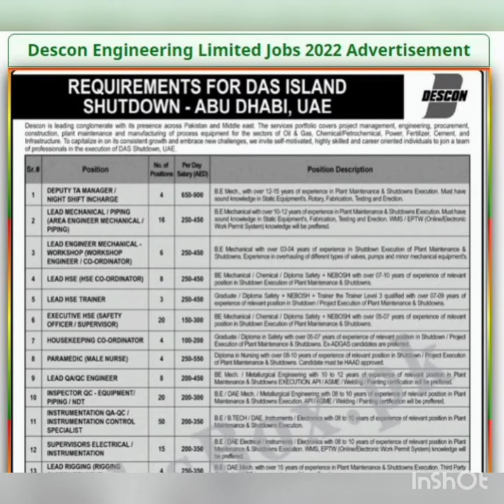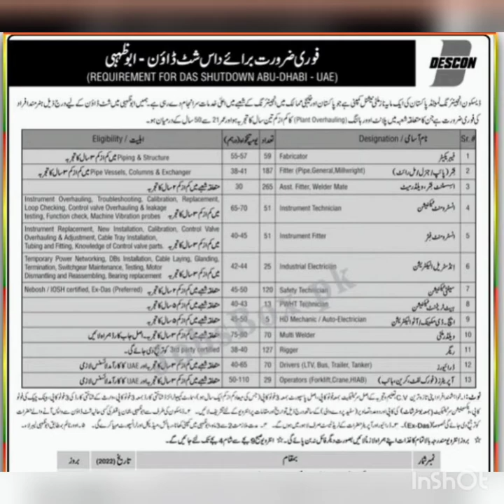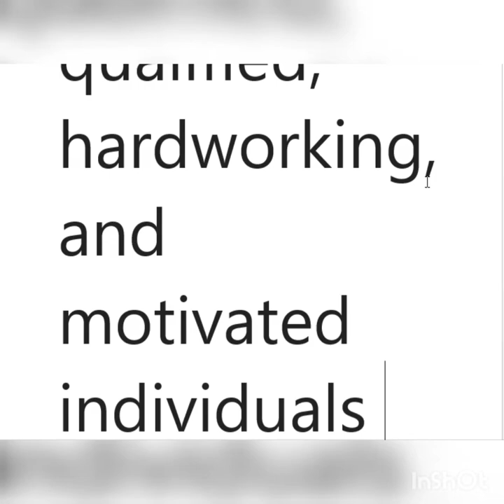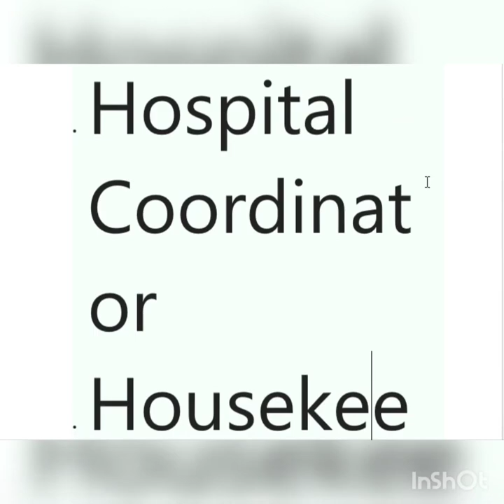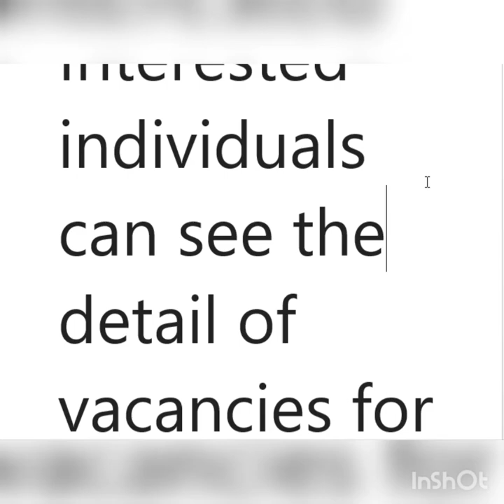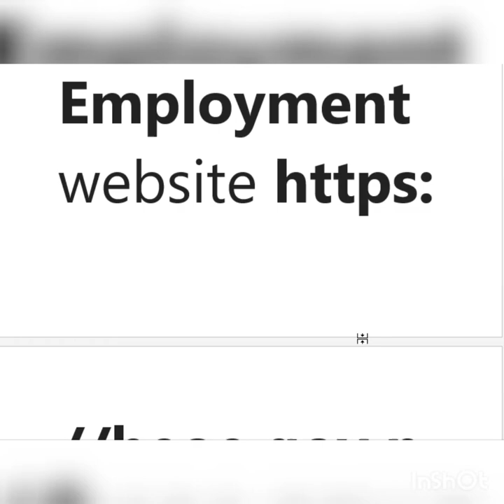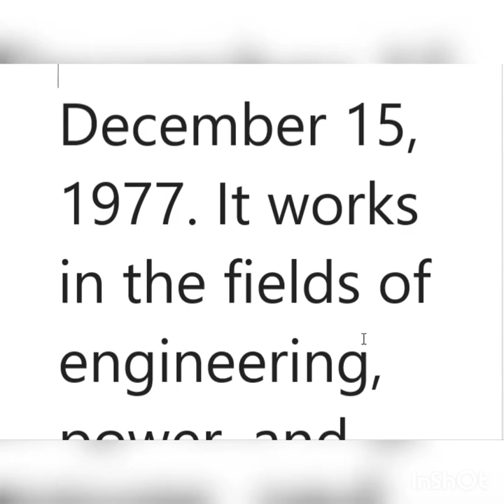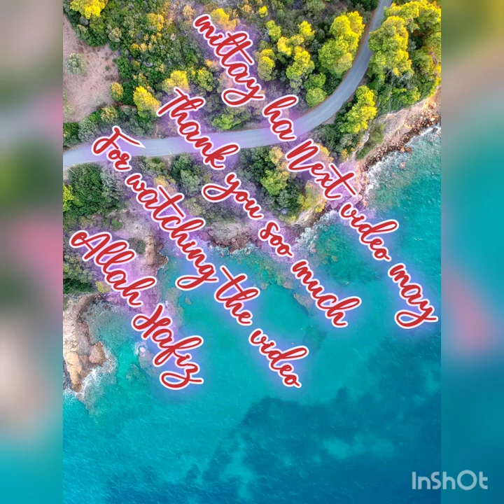How to apply in Descon Engineering Limited Jobs 2022 in Abu Dhabi | Government jobs | New Job | Govt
How to apply in Descon Engineering Limited Jobs 2022 in Abu Dhabi |
Government jobs |
New Job |
Govt
Descon Engineering Limited Jobs 2022 in Abu Dhabi
• Descon Engineering Limited Pakistan Jobs Latest
• Vacant Positions:
• Eligibility Criteria:
• How to Apply for Descon Engineering Limited Jobs 2022?
• Descon Engineering Limited Jobs 2022 Advertisement
we post Descon Engineering Limited Jobs 2022. Descon Engineering Limited is hiring qualified, hardworking, and motivated individuals for its projects in Abu Dhabi – UAE. The competent company announced these vacancies through two different advertisements, which are published in the Daily Jang newspaper.
Descon is a Pakistani multinational company based in Lahore, Pakistan. The company was founded on December 15, 1977. It works in the fields of engineering, power, and chemicals. Descon is the only Pakistani engineering company to be included in the list of engineering news records since 2007.
 Posted on: 6th March 2022
 Location: Abu Dhabi, Pakistan

 Education: B.E , DAE , Relevant Diploma
 Last Date: March 31, 2022
 Vacancies: 2000
 Company: Descon Engineering Limited Pakistan
 Address: Descon Engineering Limited, Manpower Services Department, Descon Headquarters, 18-KM, Ferozepur Road, Lahore
Vacant Positions:
• Area Planner
• Assistant Fitter
• Deputy TA Manager
• Drivers
• Environmental Engineer
• Executive HSE
• Fabricator
• Fitter
• HD Mechanic
• Hospital Coordinator
• Housekeeping Coordinator
• Industrial Technician
• Inspector QC
• Instrument Technician
• Job Performer
• Lead HSE
• Lead Mechanical
• Male Nurse
• Night Shift In-charge
• Operators
• Permit Coordinator
• Rigger
• Safety Technician
• Supervisors
Descon Engineering Limited Pakistan is looking to hire a Deputy TA Manager, Night Shift In-charge, Lead Mechanical, Lead HSE, Executive HSE, Housekeeping Coordinator, Male Nurse, Inspector QC, Supervisors, Area Planner, Environmental Engineer, Hospital Coordinator, Job Performer, Permit Coordinator, Fabricator, Fitter, Assistant Fitter, Instrument Technician, Industrial Technician, Safety Technician, HD Mechanic, Rigger, Drivers, and Operators.
Interested individuals can see the detail of vacancies for Abu Dhabi separately in the advertisement. Information on these vacancies is also available on the Bureau of Emigration and Overseas Employment OR Click Here. Candidates can also visit the recruitment offices for more information.
Eligibility Criteria:
Candidates who want to apply for these vacancies should have a Relevant Field Diploma, Graduation, DAE, B.E, and relevant field experience. The detailed criteria for each post are listed in the advertisements posted below. Candidates who previously worked with Descon Engineering Shutdowns will be preferred.
1. Candidates can walk-in-interview according to the listed schedule with a detailed CV, Passport, Photographs, Educational Certificates, and Experience Certificates.
2. The test venues, date, and timetable are listed in the advertisement.
3. Candidates should also have a copy of the COVID Vaccination Certificate.